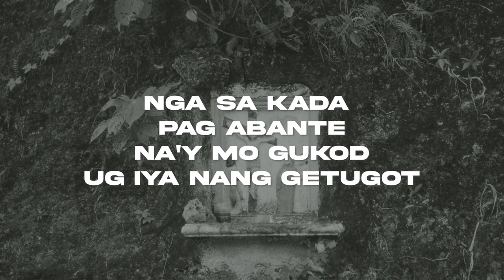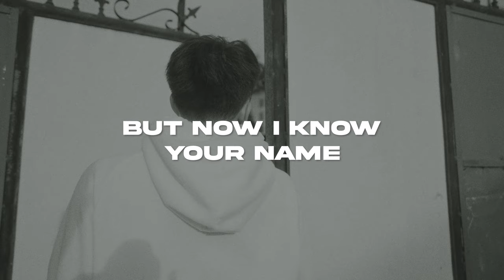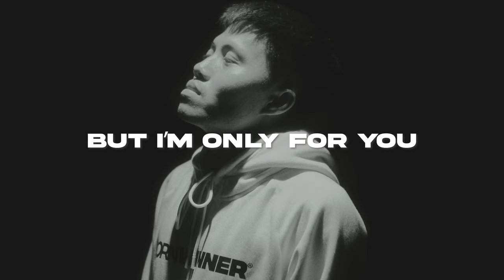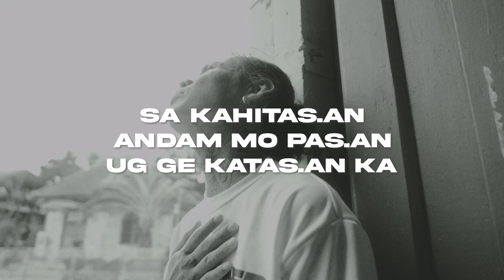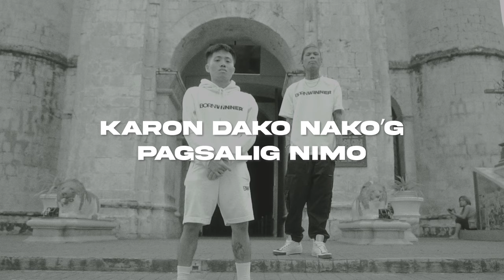SALIG LANG - Jid Durano x Winston Lee (Official Lyric Video)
Perform & Written by: Jid Durano & Winston Lee
Lyric Video Created by: BornWinner Music
Produced, Mix & Mastered by: BornWinner Music
Shot by: Dennis Aguilar Bautista, Kerky
Produced by: Giro Velasco & Jid Durano